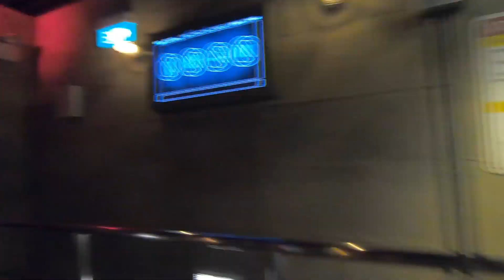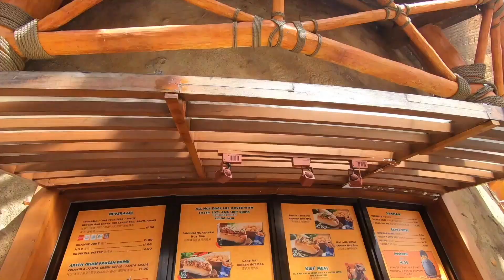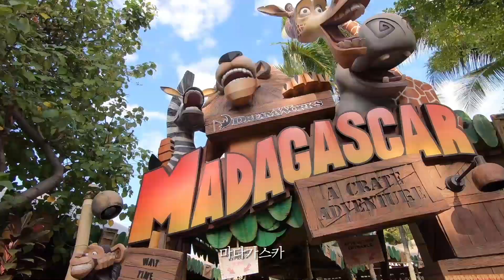싱가포르 유니버셜 스튜디오 Universal Studios Singapore vlog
안녕하세요!
댕청거노 입니다

2020년 1월 중순 에 다녀온 싱가포르 여행입니다!
(코로나 시작 직전)
싱가포르편
유니버셜 스튜디오를 다녀왔습니다!
짧고 간단하고 빠른 소개 재미있게 봐주세